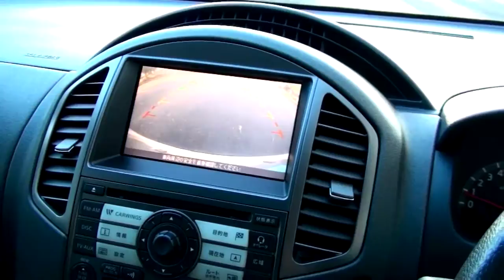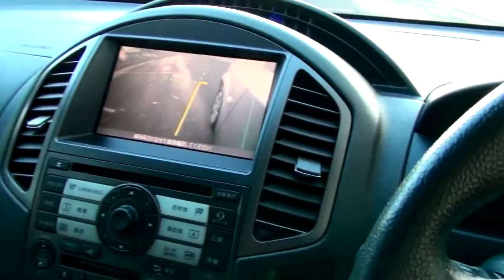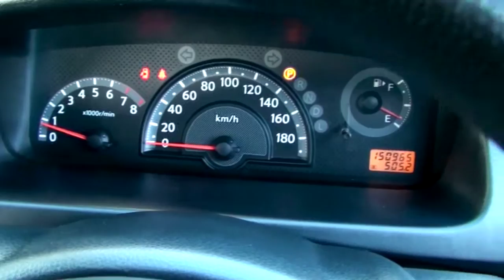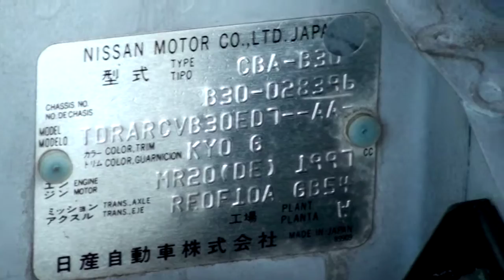Nissan Lafesta 20S Skyroof 2L Auto